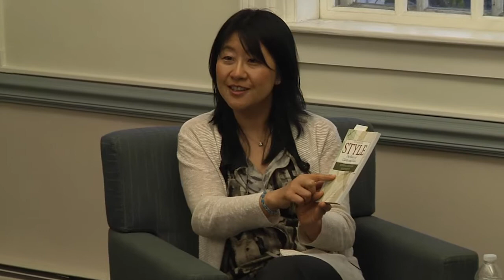Writer's Night: An Evening with Chenghua Gu, 4/20/17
Chenghua Gu, associate professor of neurobiology at Harvard Medical School, in conversation with Suzanne Smith, director of the Center for Writing and Communicating Ideas. Gu studies the blood-brain barrier; additionally, she explores how neural activity influences the development and function of the blood vessels that supply the brain.